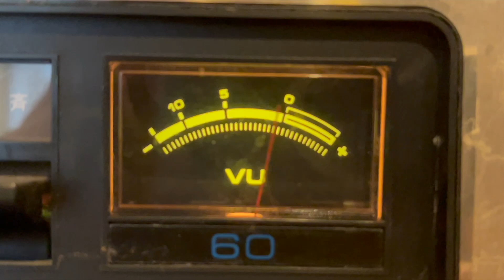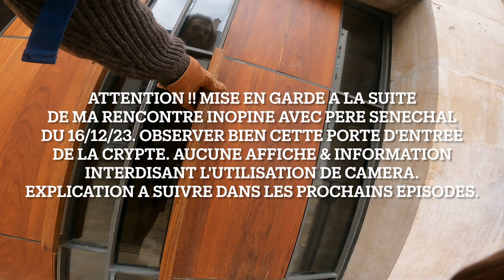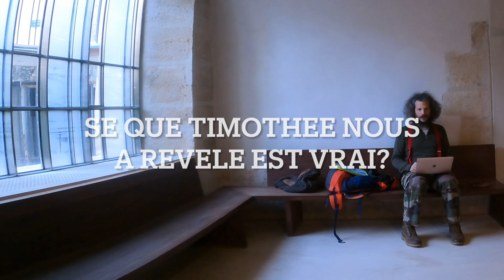Episode 8. Depuis les Missions Étrangères de Paris, Avertissement & Préface des Prêtres Persécuteurs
Les Missions Étrangères de Paris. Père Philippe Rittershaus. Comme il était convenu le 20 Juillet 2022 a votre presbytère de Obihiro du diocèse de Sapporo, a Hokkaido, VOUS DEVEZ PORTEZ PLAINTE DANS LA JUSTICE PENALE FRANCAISE CONTRE VOS AGRESSEURS, LES PERES ECOUTER / LISER CETTE VIDEO QUI EST LA SUITE DE L'EPISODE 7.